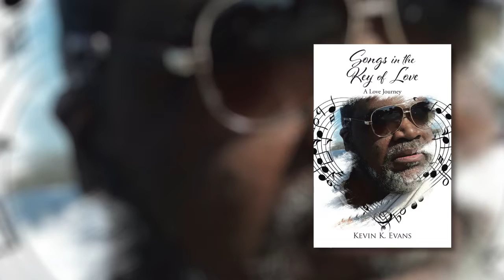Songs in the Key of Love: A Love Journey by Kevin K. Evans